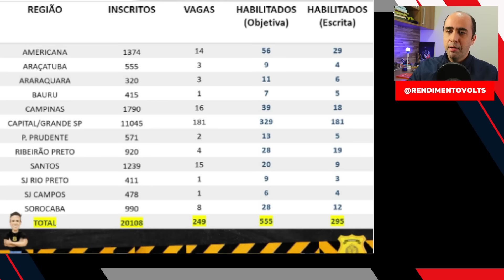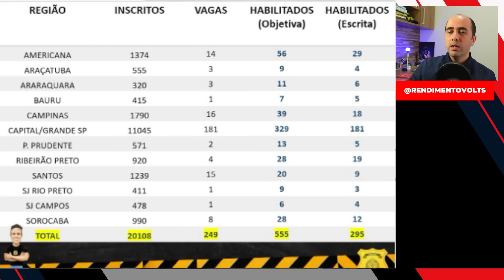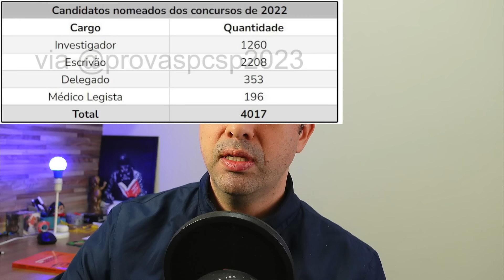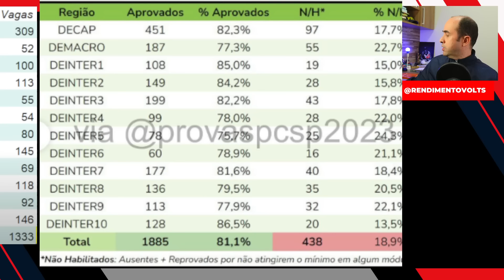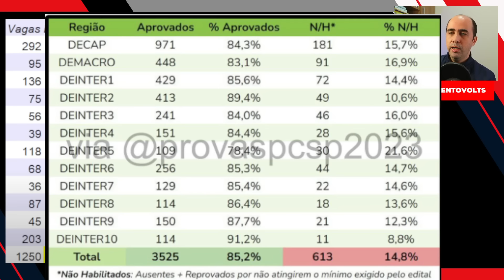PCSP 2023: O resutado da discursiva de investigador, finalmente!!!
Apoie o grupo e entre no  de whatsapp para mobilização!